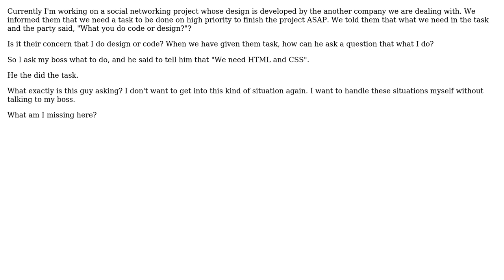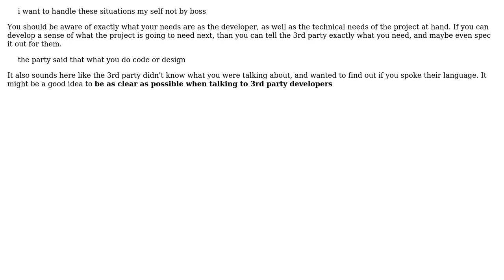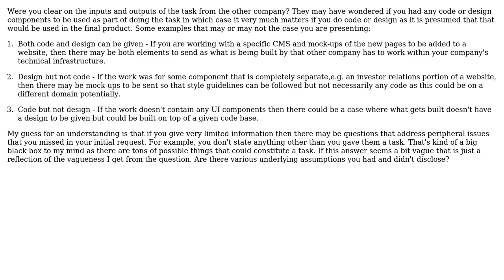Software Engineering: How to tackle the outside party developement? (2 Solutions!!)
Software Engineering: How to tackle the outside party developement?

With thanks & praise to God, and with thanks to the many people who have made this project possible! | Content (except music & images) licensed under CC BY-SA | Music | Images & others | With thanks to user WebDev user Michael K user JB King user CamelBlues and the Stack Exchange Network Trademarks are property of their respective owners. You are responsible for your own actions.